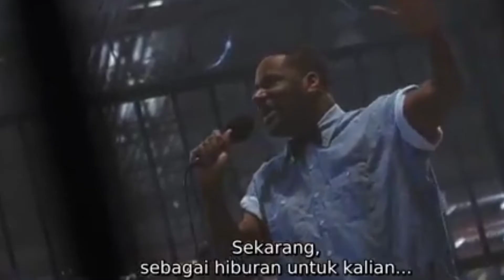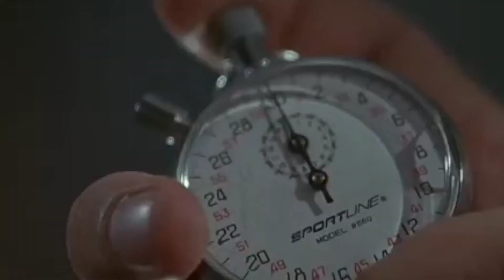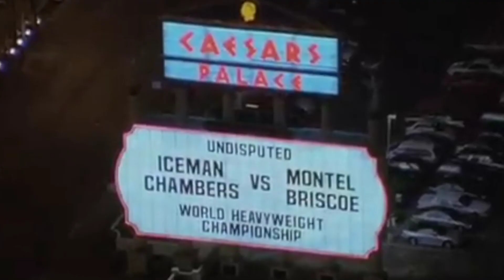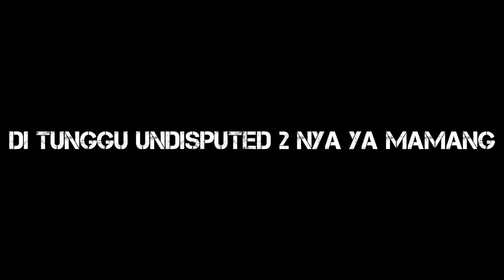Ketika Petinju Dunia Kalah Melawan Petarung Penjara!!! | alurfilm FILM UNDISPUTED 1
Alur cerita film undisputed ini menegangkan dan melemaskan.
Cerita tentang juara dunia tinju melawan petarung penjara yang di adakan di sweetwater arena yang di kelola oleh gangster,mafia kalah cium tangan

Tonton aja langsung ya mamang kalau penasaran,kalau ngak penasaran pasti lu bakalan penasaran seperti apa alur cerita film nya

Saya aja yang nonton masih penasaran sampe sekarang,yang penting jangan sampe mamang"semua ngak subscreb channel ini ya